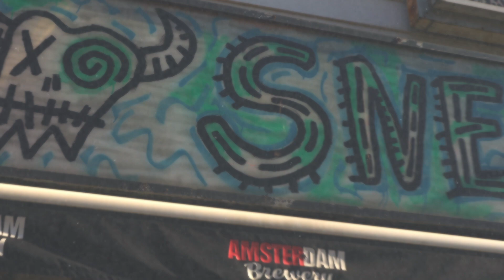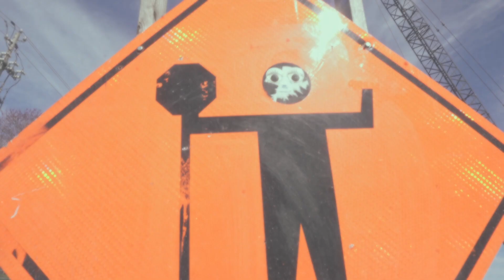Northpark - Teal ft Evans (Official video)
"Teal" 2023

CHORUS
It's hard to feel like smiling
When nothing feels real
Can I press rewind
When the sky's weren't grey
They were more like a teal
Cause I'm dazed and confused
Can pressure and me Work out a deal
Cause I'm feeling to heavy
To move on from here

VERSE
Street lights and me
My only company
Nothing new that on my own again
Need clarity
To find what I need
What a shame you couldn't see what I could see
Tolerance isn't rising for pain that I feel
Between a rock and hard place
You know how that feels
It hurts to hold on
this wasn't part of the deal
Salt the wounds that I haven't healed

Close my eyes meet me inside my dreams
But soon I know I'll wake up

VERSE
I can see you moving on
And i can see you taking time away from me where you belong
I never meant it all along
This is how I try to cope with this, it isn't what i thought
The only friend i really got is almost finished
The bottle doesn't care about you when you sip it
I just really wanna talk for a minute
I don't think that anyone wants to listen